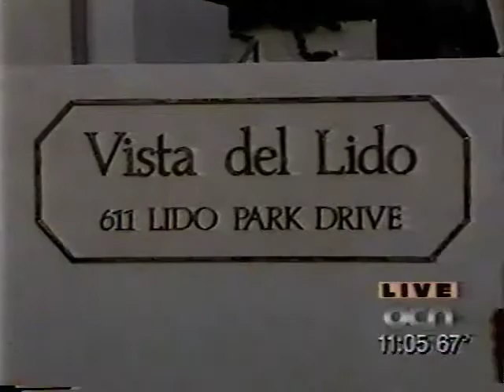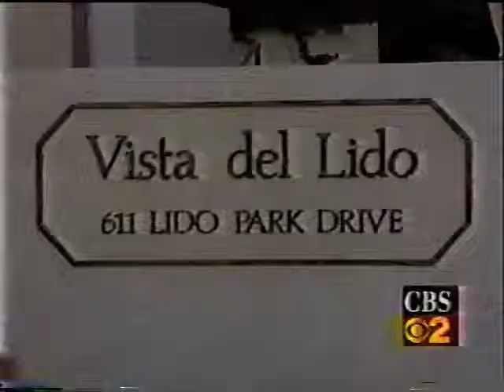Dr. Rose Surgically Reattaches Severed Arm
Dr. Rose reattaches a nearly amputated arm in a five hour procedure where he surgically reattached all the arteries, muscles, tendons, and major nerves in the patient's arm.